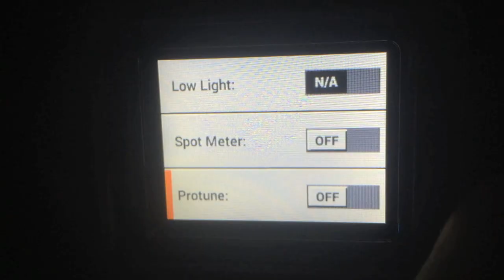Consejos GoPro: Cuando usar Spot Meter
Saludos a todos y feliz año nuevo! Aquí explico que es spot meter y cuando usar spot meter. Si le gusto el video recuerde darle like!